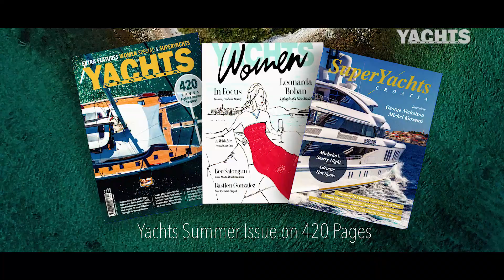Yachts Summer Issue 2019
Enjoy our summer edition with new features of superyachts and woman specials- Soon on the newsstands!